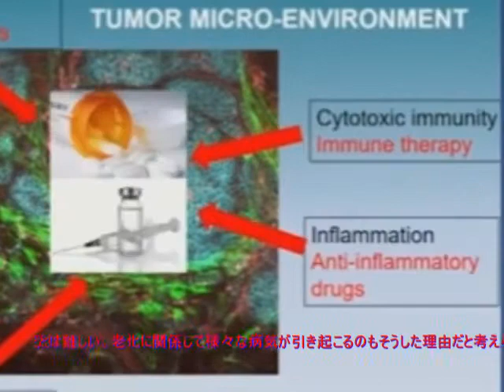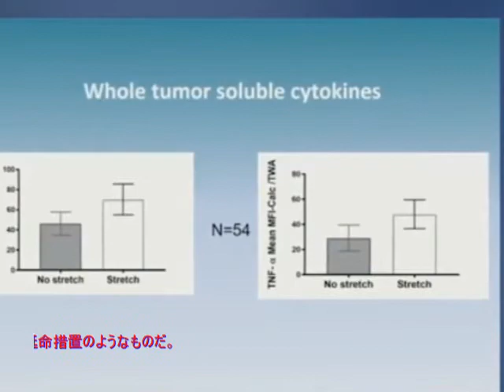バイオサイエンス講座、特論。老化、その実態に迫る。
I am last one on earth, I am  Legend.
この世界を包括的に表現すると、科学的にみれば人間にとって極めて複雑かつ精巧なものだがゲームや映画マトリックスのように人工的に作られたのかもしれない。その方法はわからないが体験的にいえばその確固たる証拠が複数ある
Don't miss the new channel: